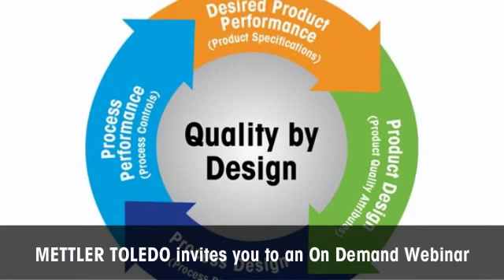Learn How Weighing Can Improve Pharmaceutical QbD - METTLER TOLEDO - en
Weighing can significantly influence product quality and must be considered as part of Quality by Design (QbD) processes in pharmaceutical manufacturing. But how do you select the right weighing equipment for your processes? And how do you ensure consistent measurement accuracy and results traceability?
METTLER TOLEDO invites you to a short, 20-minute webinar that will help you understand the relevance of weighing processes in QbD frameworks, and why these processes play a comprehensive role in quality management systems.
The webinar agenda includes:
- Understanding Your Weighing Process
- Selecting the Right Weighing Equipment
- Traceability, Identification Points in Raw Material Handling
- Installing, Qualifying and Maintaining Equipment
- Training Operators
- Documenting and Controlling the Process
Throughout the webinar, you will learn how to ensure consistent accuracy in your measurement results and gain insights in how to select the right weighing equipment for your individual process.
Pharmaceutical manufacturers are increasingly using QbD concepts to build quality into their processes and ensure consistent quality across their range of final products. Participate in this short 20 minute webinar to better understand the factors that influence weighing accuracy and learn why weighing processes need to be part of a comprehensive QbD concept.
Click the green button to view the webinar now!